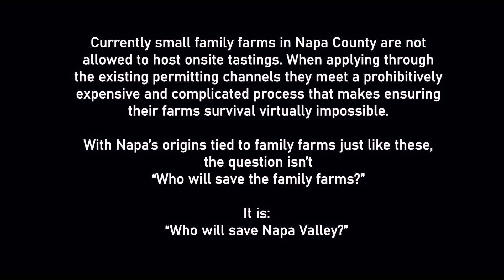Who Will Save the Family Farms?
For Small Family Farms & Vineyards to survive in the winemaking industry, Napa County must create a reasonable path to compliance to Napa’s “micro-producers” so they may participate in limited tastings together with direct-to-consumer sales.

If Napa County does not take action immediately, small family businesses and farms, operating as grower-producers as a primary business, will close and/or leave Napa Valley for lack-of-access to economic viability. This end-cycle has been accelerated in the last three years by devastating wildfires, market factors disproportionately affecting small business and wine producers within Napa, and now, most acutely, as a result of the COVID pandemic.

Contrary to widespread misunderstanding, STFF does not promote the eradication of the WDO. STFF members are active advocates of the WDO, and ardent supporters of preserving the agricultural and family-farming focused foundation of Napa Valley. The legislative action STFF proposes does not require re-tooling of the WDO and in fact, one of the two primary legislative calls to action does not implicate or require changes to the WDO in any way.

Please help us SaveTheFamilyFarms.

Special thanks to the incredibly talented Evan Roscoe of Beneath the Vines Imaging for telling our story. For more of Evan's work please go